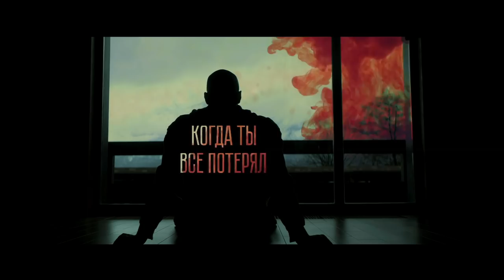Бить в одну точку или пробовать разное. Пример деятельности по нескольким направлениям.